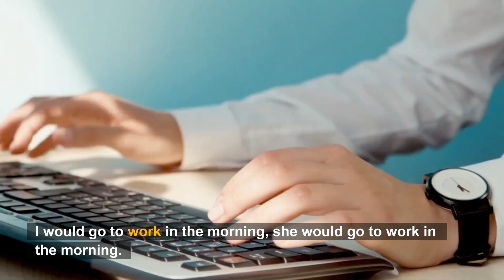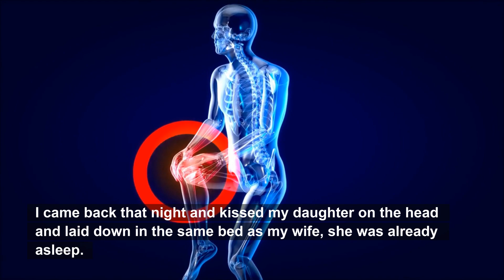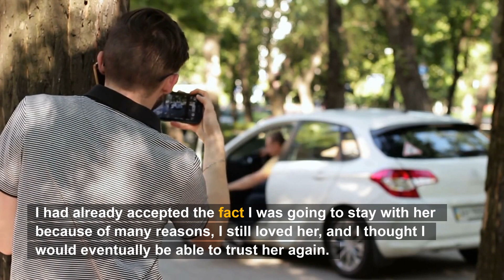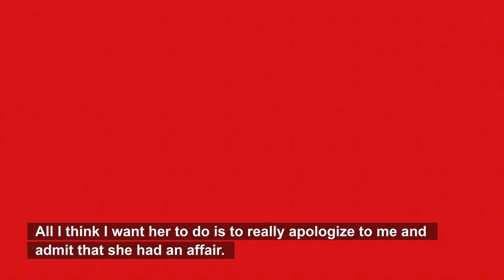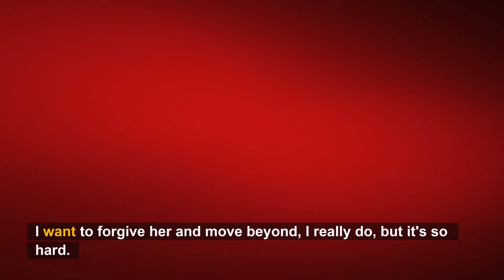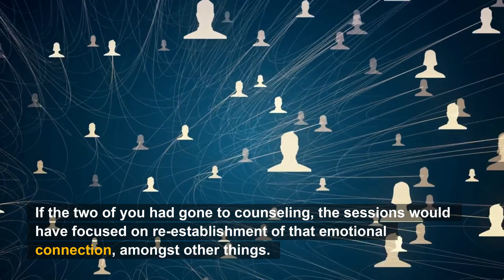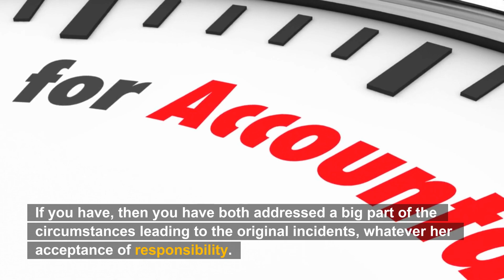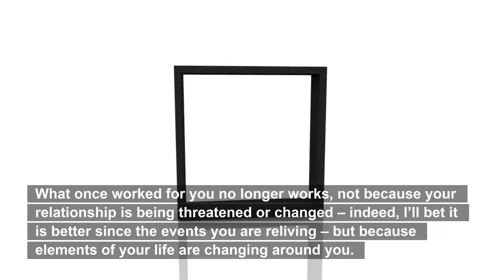My Wife Is Always At The Computer, So I Snooped And…(Reddit Cheating)